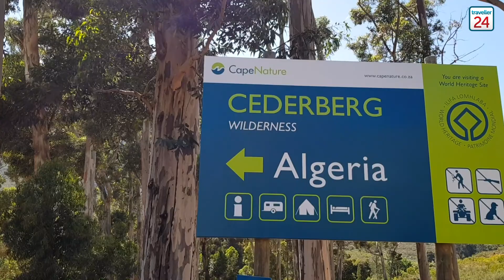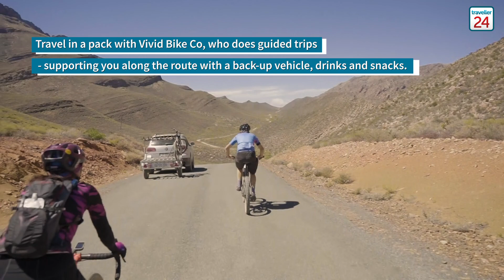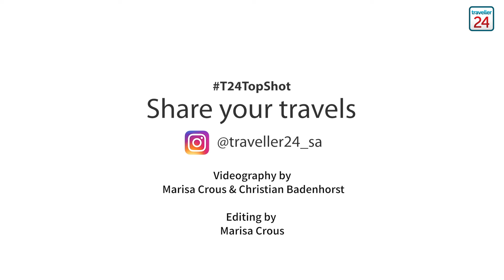Cycle the Cederberg's rugged ridges with ease on an e-bike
Cape Cycle Routes, an initiative of the Western Cape Government, has crafted a route from Citrusdal onto the eastern bank of the Olifant's River and Algeria, up to the base of Uitkyk Pass. It's the best way to see the berg.